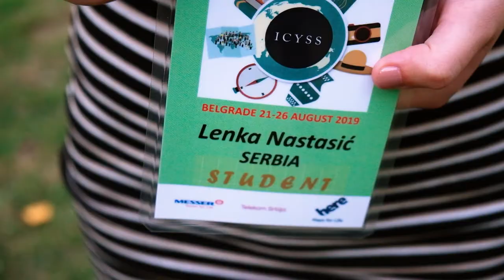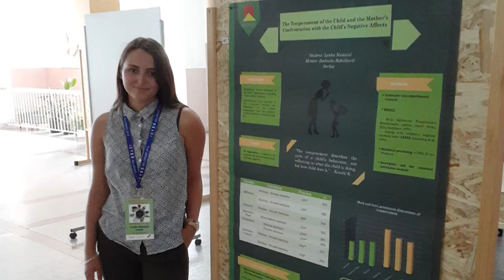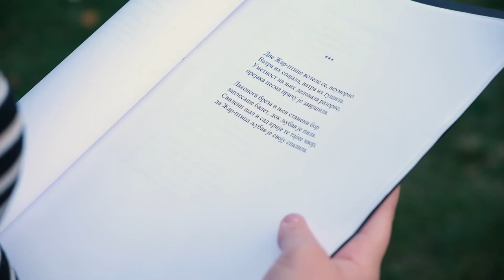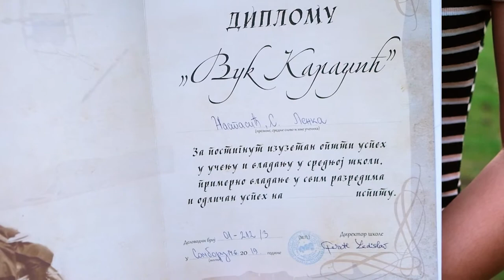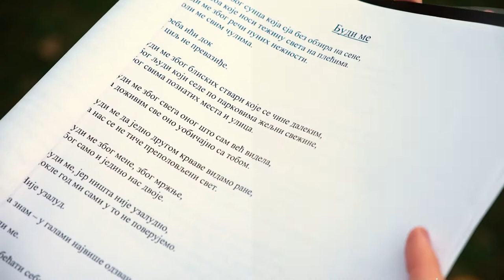Šampioni znanja - Lenka Nastasić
Lenka Nastasić je za postignute briljantne rezultate u osnovnoj i srednjoj školi odlikovana Vukovom diplomom, trijumfuje na Državnom prvenstvu istraživačkih radova, odlikovana trećim mestom na Književnoj olimpijadi, okićena zlatom na Internacionalnom takmičenju istraživačkih radova, nosilac specijalne nagrade „Natalija Natka Ćatović“, ljubav prema pisanju krunisala je titulom šampiona na literarnom konkursu „Desanka Maksimović“, briljantna studentkinja Filozofskog fakulteta Univerziteta u Novom Sadu!